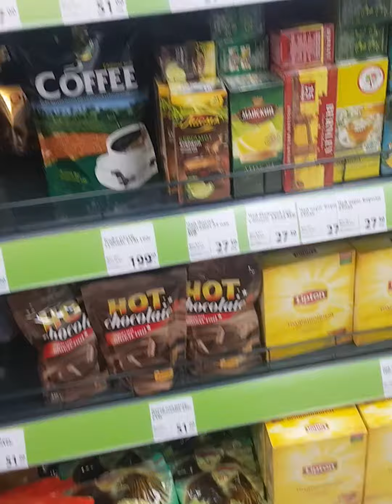Шелехов, открыли маг.FIXprice в ТД Мандарин 1мкрн. 9.04.2021г.